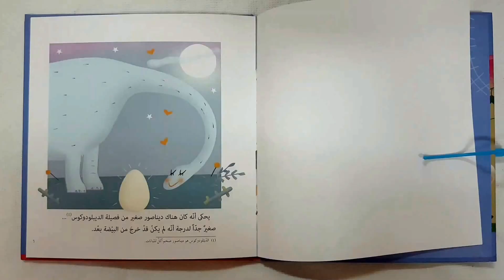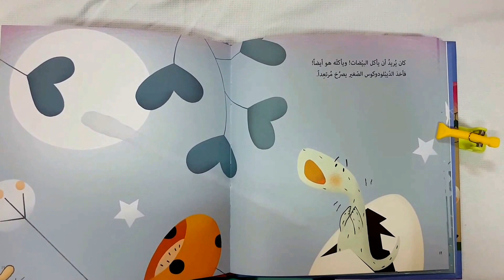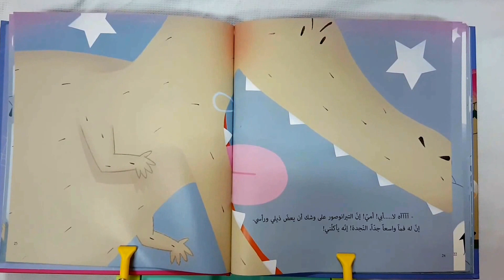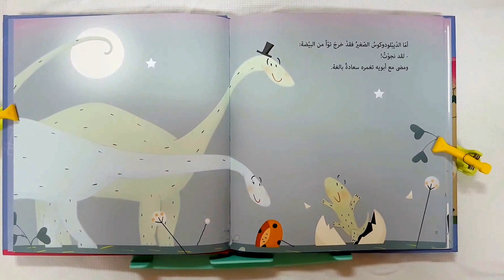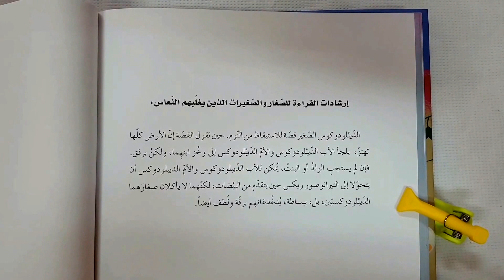قصص أطفال.. الديناصور الصغير